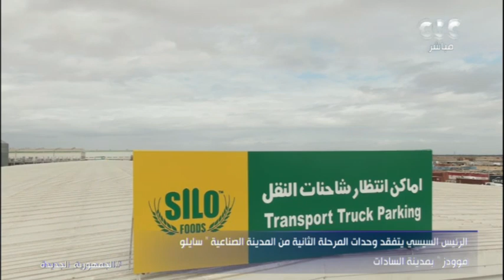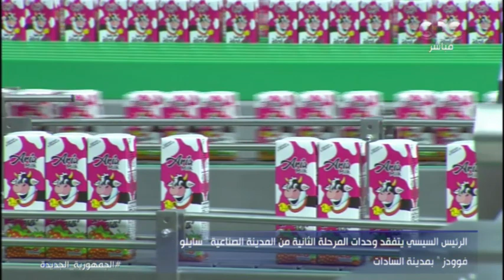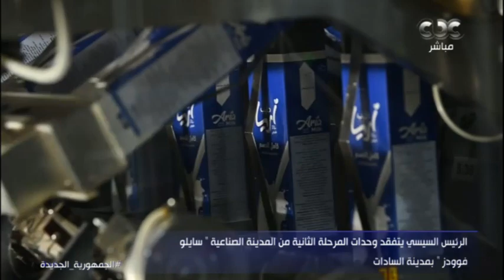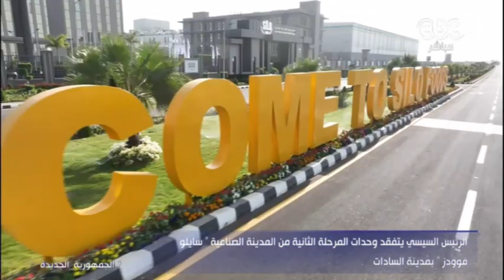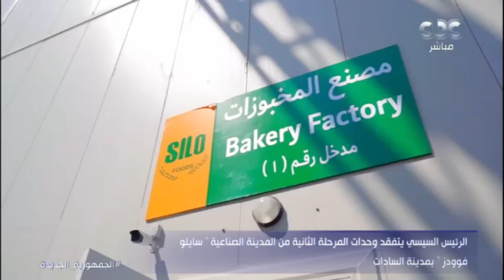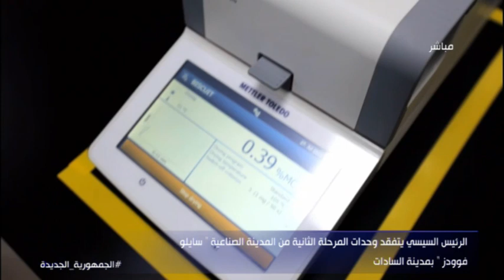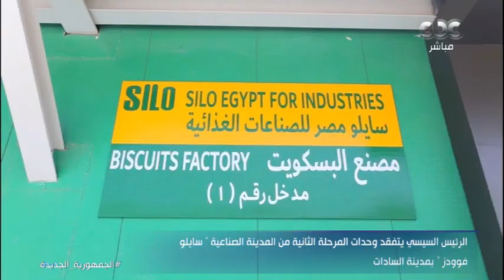الرئيس السيسي يتفقد مصنع منتجات الألبان بالمدينة الصناعية سايلو فوودز